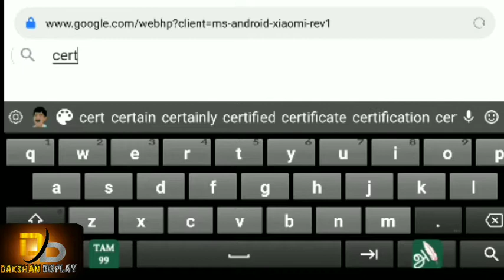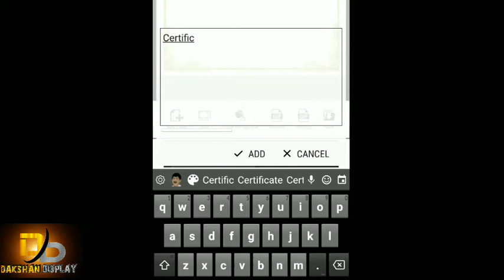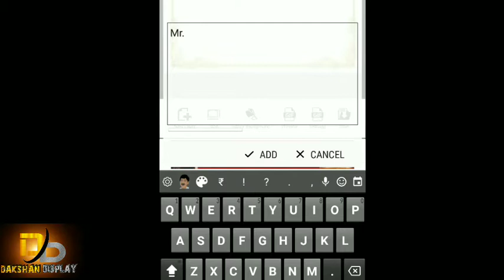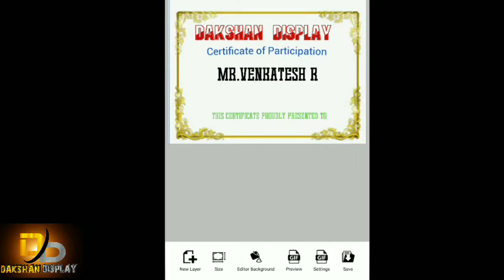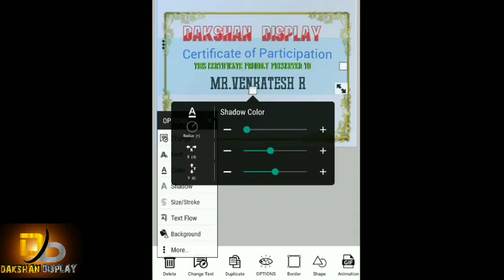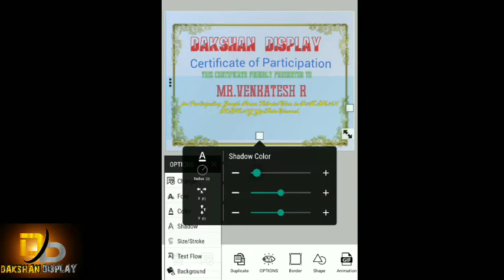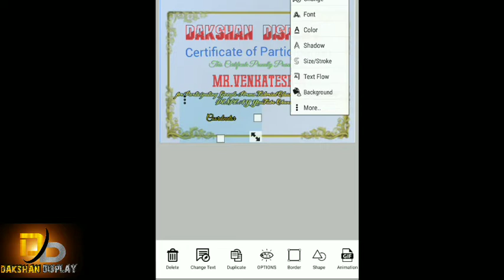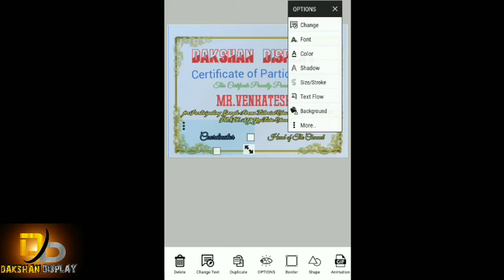Dakshan Display certificate||How to Design E-Certificate